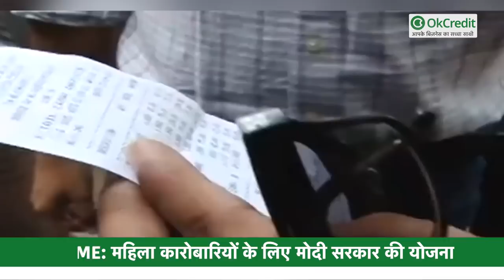GSTR-1 रिटर्न भरने वाले ध्यान दें | महिला कारोबारियों के लिए सरकारी योजनाएँ | OkCredit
1- GSTR-1 रिटर्न भरते हैं तो पढ़ें ये खबर, इस लापरवाही पर रजिस्ट्रेशन हो जाएगा कैंसिल

2- बेरोज़गार युवा शुरू कर सकेंगे अपना बिज़नेस, सरकार करेगी मदद

3- MSME: महिला कारोबारियों के लिए मोदी सरकार की योजना